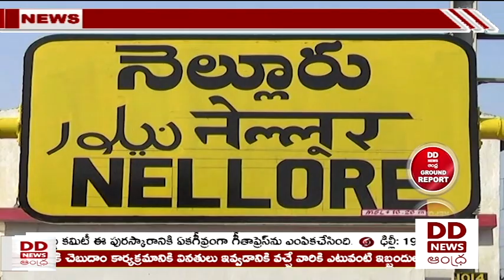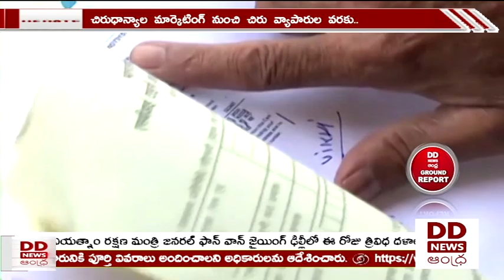🔴 DD News Andhra || Special Story On Jan Dhan Yojana